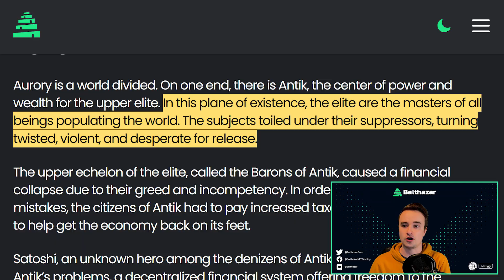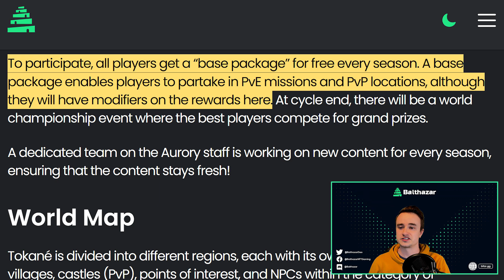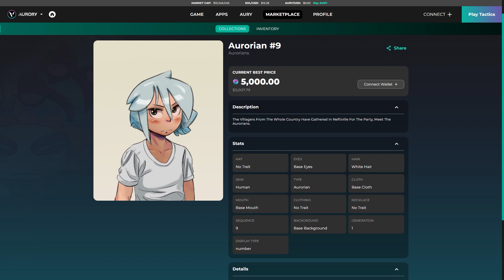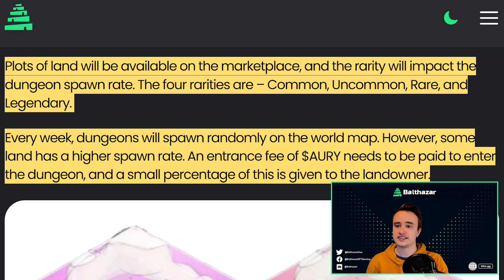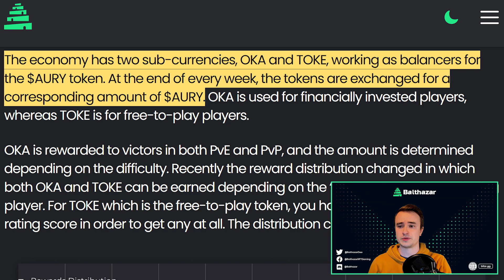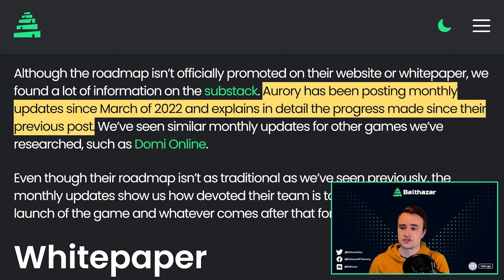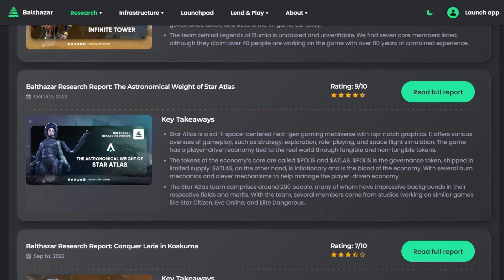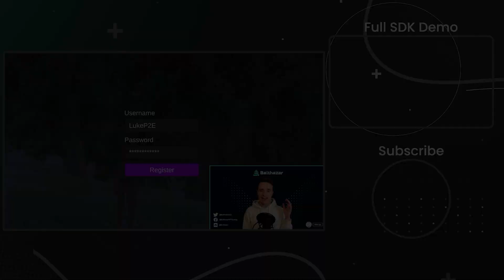Aurory JRPG Fully Project Review! │Free to Play Solana NFT Game!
Aurory is a very popular NFT game being built on the Solana Blockchain. Aurory is a free-to-play P2E tactical Japanese role-playing game (JRPG) which features PvP strategy and a PvE adventure mode! The Balthazar Alpha team has given a full project review of Aurory and the report is now live. In this video we will do a recap of the report featuring the web 3 game Aurory.

Time Stamps
00:00 Aurory Introduction
00:26 Aurory Gameplay & Lore
05:22 Aurory NFTs
07:40 Whitepaper & Economy
09:40 Aurory Team
10:42 Overall Aurory Score

TL;DR
Aurory is a free-to-play P2E tactical JRPG on Solana. The game combines a storytelling mode with deep strategic 3v3 combat. Explore the rich story and expansive universe of Aurory in Antik and Tokané.
Aurory uses Solana for its blockchain solution, where we find the $AURY token and the NFTs. Since $AURY is a capped token, Aurory balances the economy with its two sub-currencies called OKA and TOKE, which are weekly exchanged for $AURY.
The team working on Aurory is over 65 people strong and flaunting over three centuries of combined relevant experience. Several team members have helped build titles like Assassin’s Creed and Far Cry 4 coming from game studios like Ubisoft, EA, and Gameloft.
Aurory’s website is simple but effective. The artwork is apparent throughout the page showing the project’s originality. It’s easy to use and gets the message across. Watching it on mobile is a pleasure due to the meticulous effort put into making it look great on mobile devices.
The artwork is heavily detailed while still maintaining a clean look. The colors are vibrant, and the design is playful. It sets itself apart from other games in GameFi with its chibi-like style.
The whitepaper is easy to follow and goes into detail about how the various mechanisms like quest-loops, combat, and landmarks work. It also covers how the economy ties it all together and how the game caters to free-to-play and invested players.
Aurory has a vast community on Twitter and has a very active Discord server.

We’re an NFT gaming platform, connecting Gamers, Buyers, and Game Studios.

Come and be part of Balthazar! We're empowering a community of gamers to build a sustainable ecosystem.